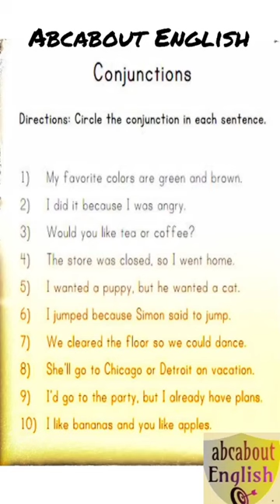Underline the conjunction exercise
Exercise:- underline the conjunction

Go to our community pole and test your knowledge every day at 3:00 PM

'If. not' In the place of 'Unless' | Do as Directed | Use of If | Use of Unless | 10th,12th Hindi

Tense: काल (Basics of English Grammar) Present, Past, and Future in Hindi || BY Aparna Mam || 10 Min